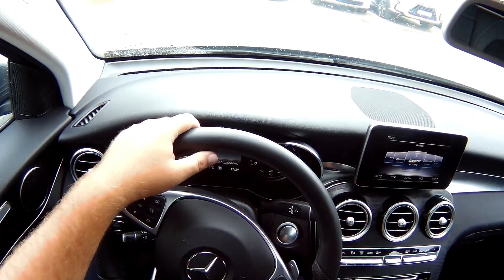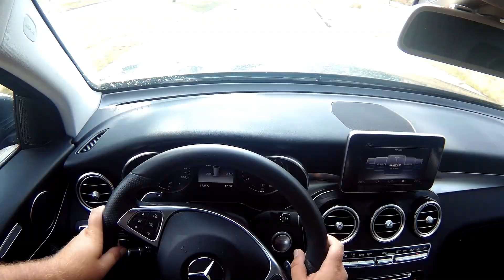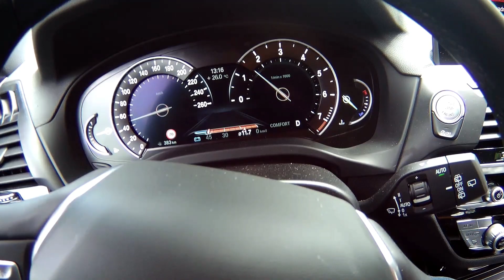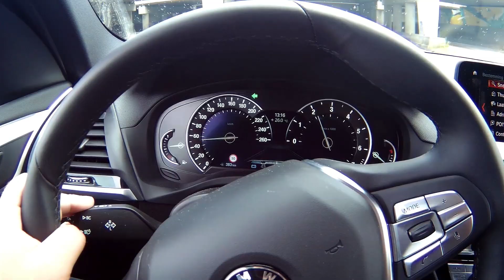Nici un BMW X6 in Olanda ?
Daca te grabesti prinzi o reducere de 20% folosind codul " MIHSTEF20 "
Acest cod " MIHSTEF20 " il poți folosi la orice produs de pe site si primesti o reducere de 20% asa ca grăbește-te

Deci treaba este foarte simpla, tot ce trebuie sa faci este sa distribui acest video sa dai un Like un Comentariu sa fi abonat si sa eviți sa faci spam ... nu folosi mai multe conturi de YouTube...
Orice donație este binevenita, ma poți susține cu 1 euro sau cat dorește inimioara ta pentru a îmi cumpăra o noua camera de filmat.
Nume: Mihaila Stefan
Atentie daca donezi in contul bancar, mentioneza sa treaca numarul tau de telefon si numele tau.

Acest video este unul informativ ! Tratați ca atare ... Titlul nu susține faptul ca am luat TEAPA.